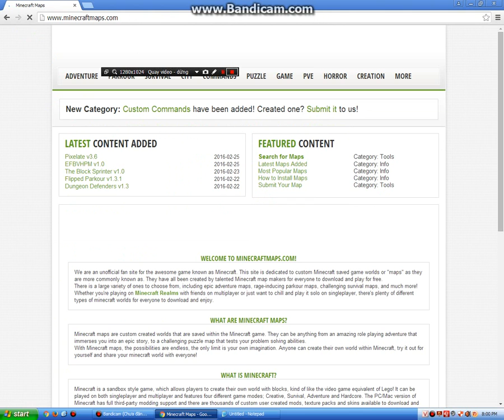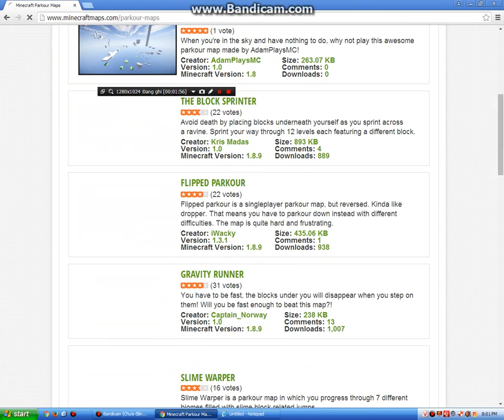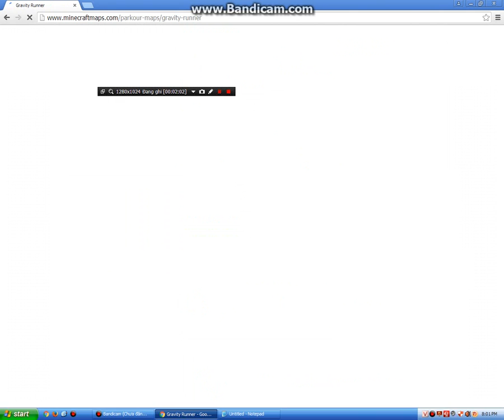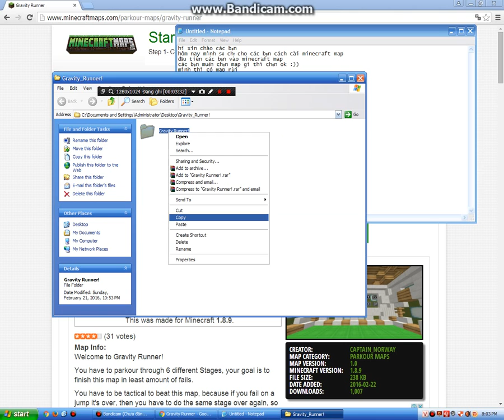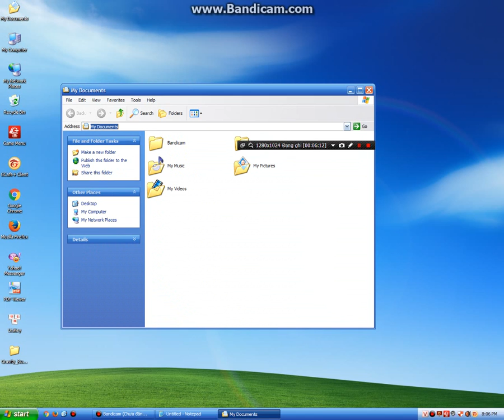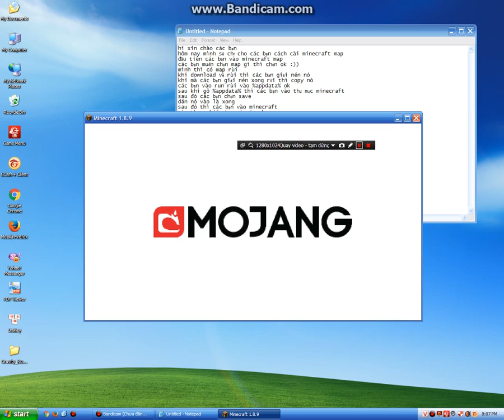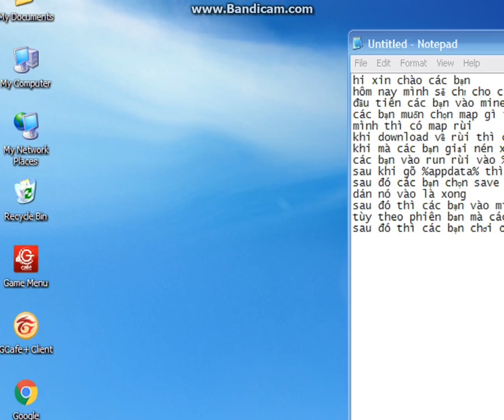cách cài map cho minecraft